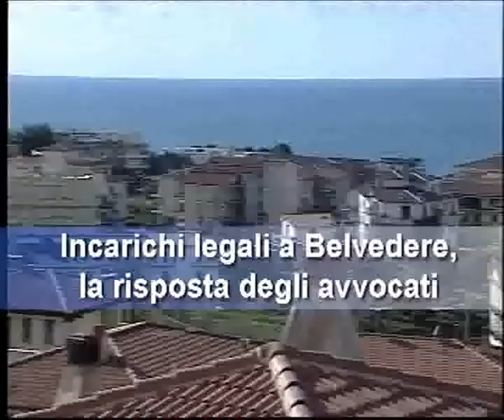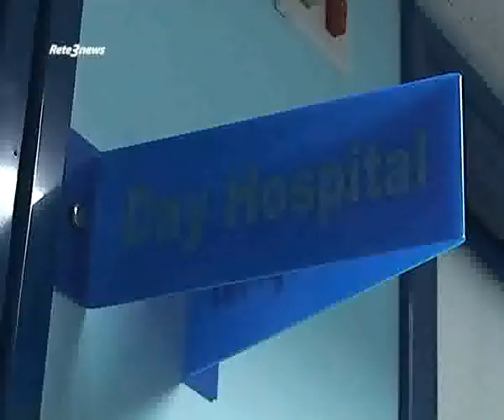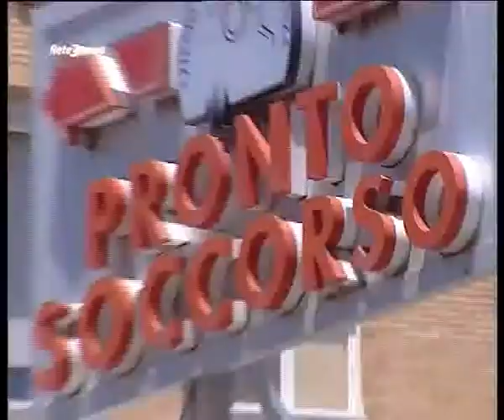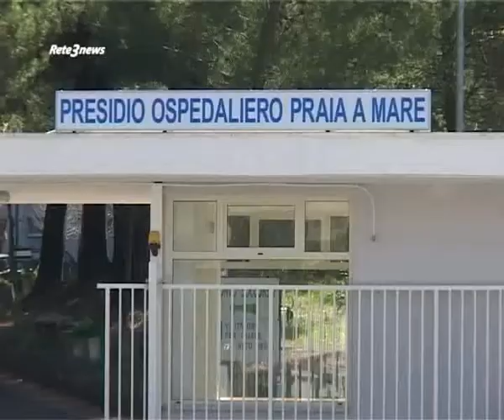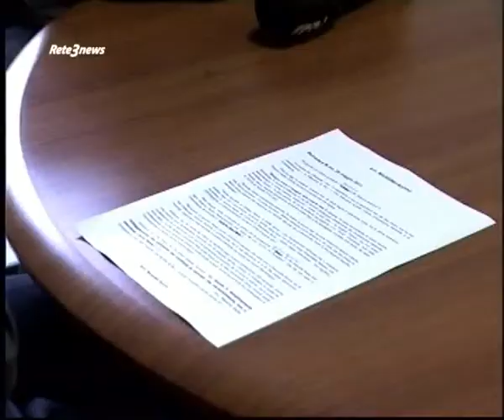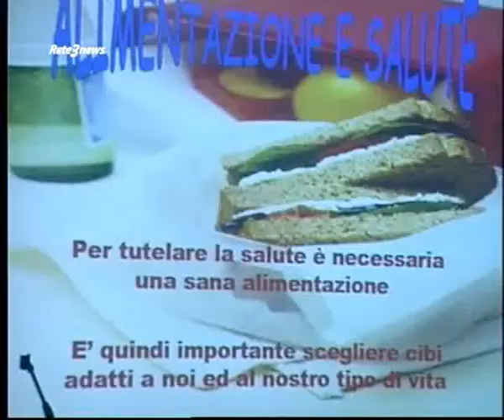Rete3 News 27052011